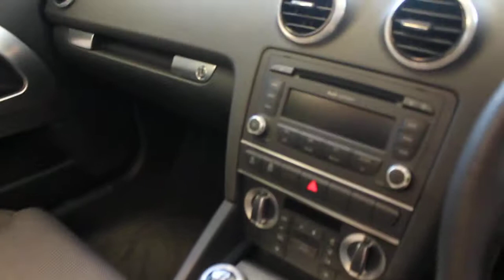USED AUDI A3 1.2 TFSI SPORT 2d 105 BHP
Dace Xchange Is A Family Run Business Est in 1993 The Biggest Independent Used Car Dealer In Stockport/Manchester With Over 500 Used Cars In GROUP Stock, Dace Has One Of The Largest Selections Of Used Cars In Stockport And Manchester, We Are Open 7 Days A Week, Click Here To View Are